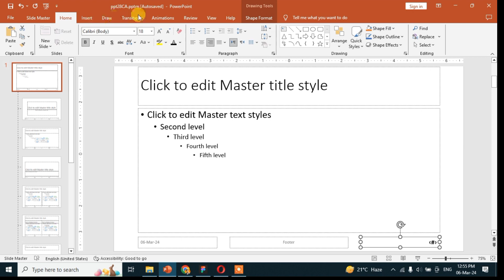How to add page number in powerpoint | Step By Step Guide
How to insert slide number in powerpoint
How do you automatically number slides in PowerPoint?
Insert or change the slide numbers, date, or footer for on ...
Add slide numbers to your presentation
On the Insert tab, select Slide Number.
On the Slide tab, check the Slide number box. If you don't want a number to appear on the title slide, also check the Don't show on title slide box.
Select Apply to All.